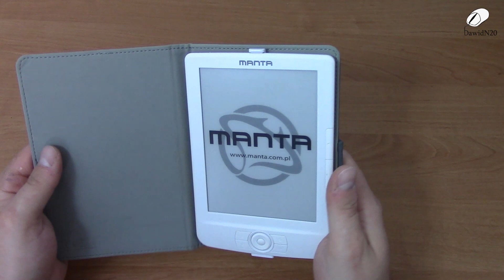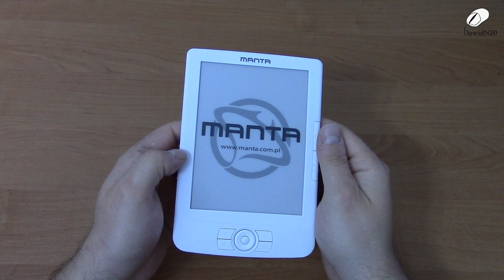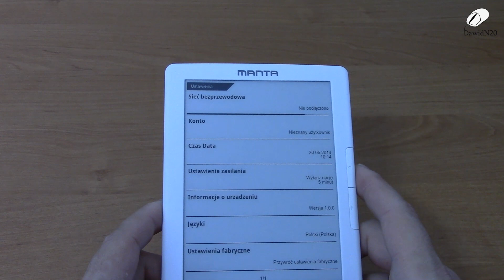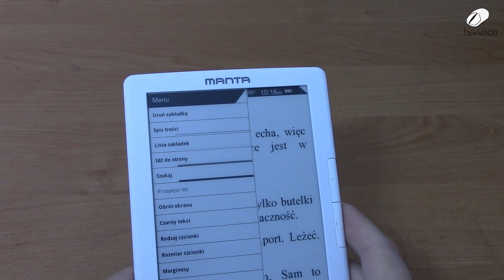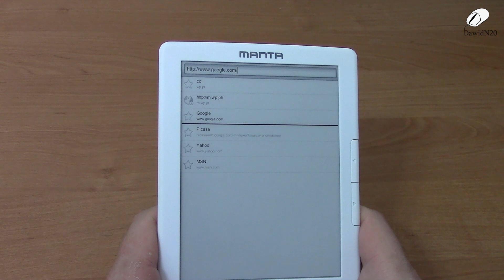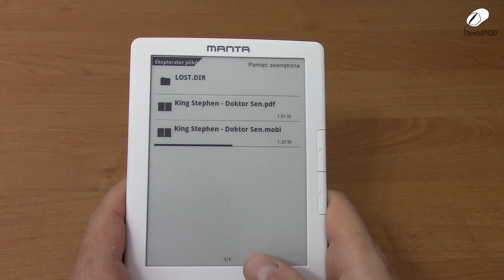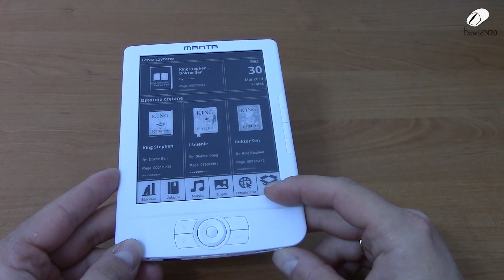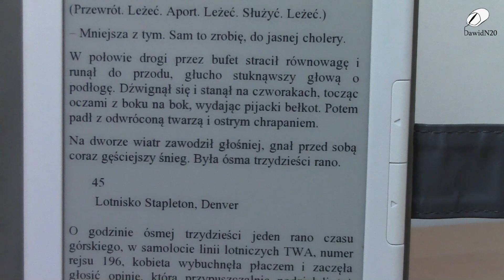Manta EBOOK04 - test czytnika E-book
Sprzęt do testów dostarczyła firma Manta - DZIĘKUJEMY!!!